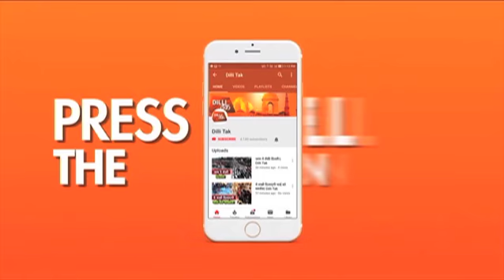क्या है घर-घर में CANCER का राज़? | DILLI TAK की खबर का असर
क्या है घर-घर में CANCER का मतलब?| Dilli Tak
साबोली की खबर को दिल्ली आजतक ने दिखाया तो प्रशासन भी हरकत में आ गया ... और वहां हेल्थ कैंप लगाया गया है... लेकिन अभी तक उन फैक्ट्रियों पर कोई कार्रवाई नहीं हो सकी है... जिनकी वजह से एक हंसता खेलता गांव कैंसर विलेज बन गया है